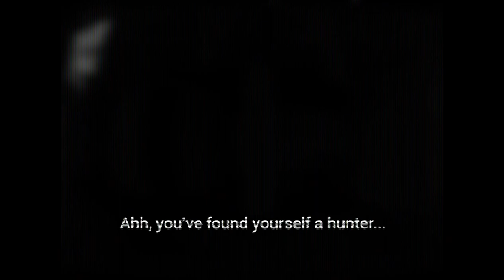Bloodborne PSX - gameplay Dark Souls Demake Action Horror Lovecraftian RPG Hack n slash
A demake of the game that has you travelling through foreign land with foreign concepts.

Made by LWMedia.